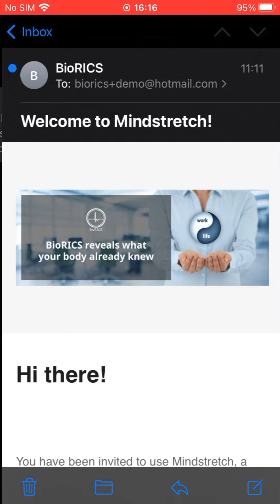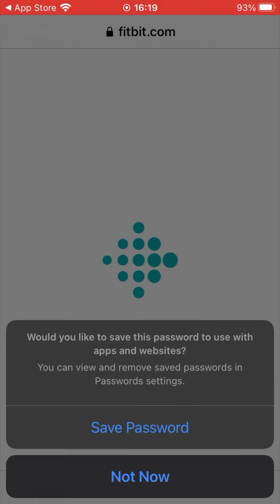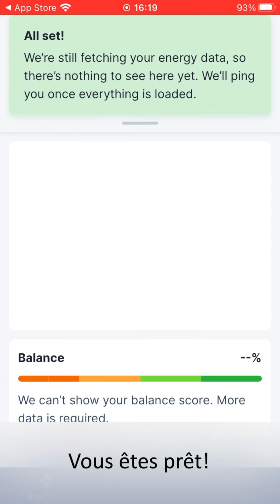Comment installer BioRICS Mindstretch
Cette vidéo montre comment installer l'application Mindstretch sur votre portable et créer un compte.